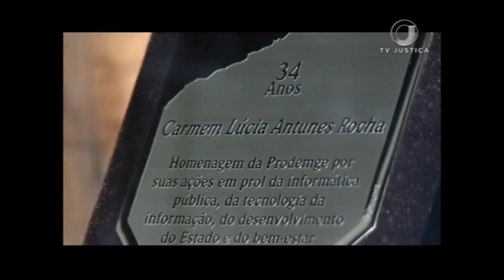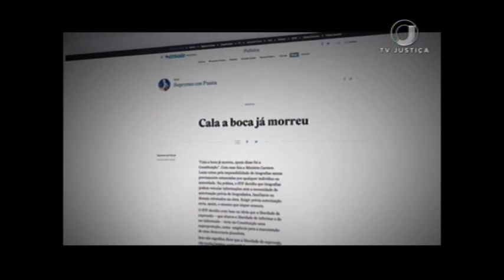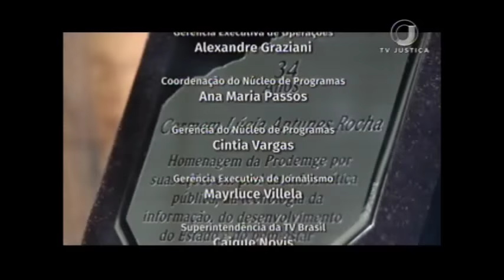Entrevista - Ministra Cármen Lúcia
A presidente do Supremo Tribunal Federal (STF), ministra Cármen Lúcia, concedeu entrevista para a estreia do programa “Conversa com Roseann Kennedy”, da TV Brasil, na segunda-feira (6/3/2017), também exibido na TV Justiça.

Na entrevista, a ministra Cármen Lúcia fala sobre sua experiência de 11 anos no STF, o papel do Judiciário, se há excesso de judicialização no país, a desigualdade entre homens e mulheres, se já sofreu preconceito, a morte do ministro Teori Zavascki, o novo ministro Alexandre Moraes, que toma posse no próximo dia 22, e a expectativa dos próximos julgamentos no Supremo.